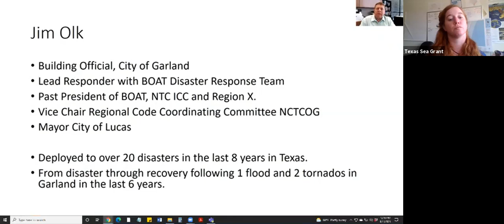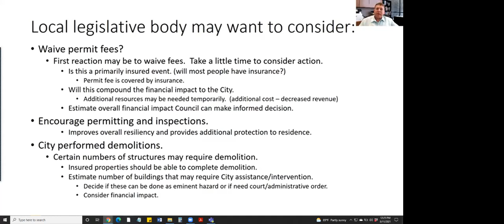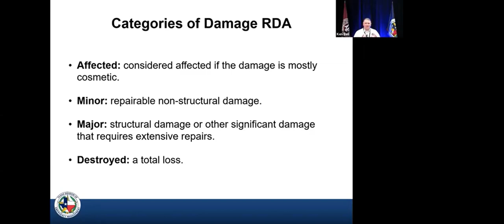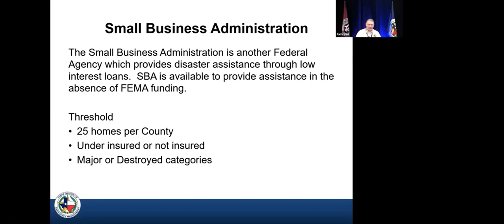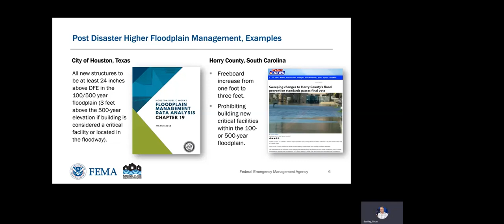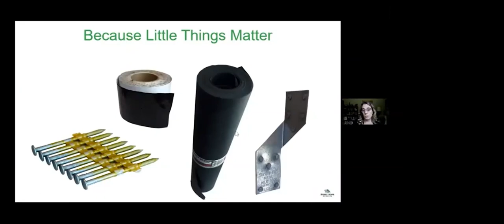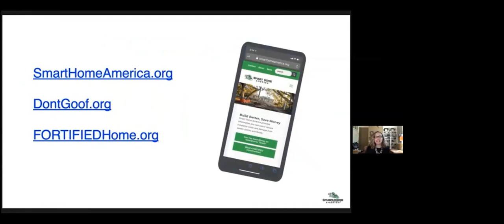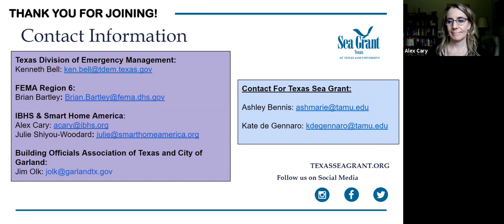Hazards Webinar Wednesday - Building Stronger: Steps to Recovery After A Disaster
Texas Sea Grant is inviting speakers from agencies and the university to highlight information about steps to recovery after a disaster. Hurricane Season is here and there are plenty of things you can do to ensure you and your livelihood are protected.

Including Speakers From:

- Federal Emergency Management Agency (FEMA)
- Building Officials Association of Texas (BOAT)
- Texas Division of Emergency Management (TDEM)
- Smart Home America